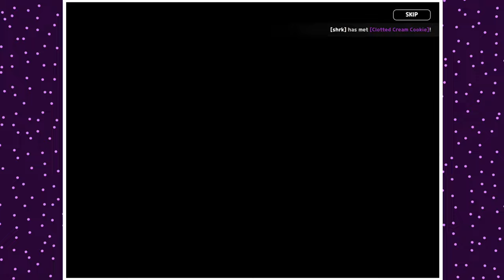The Ancient Cookies Meet Up Once More! Cookie Run Kingdom CRK